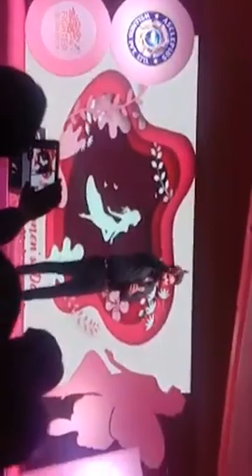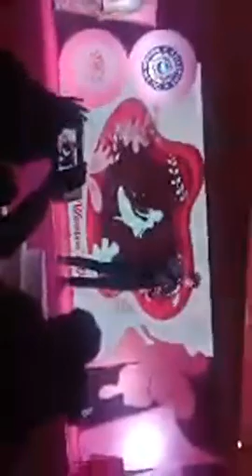Company CEO and MD Mr. Sanjeev Kumar Sir ❤️ Woman's day ❤️ 7007685261❤️❤️❤️..